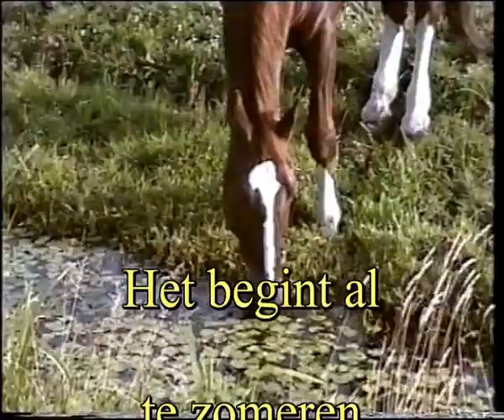KARPER VISSEN 1975 - 1995 deel 7.